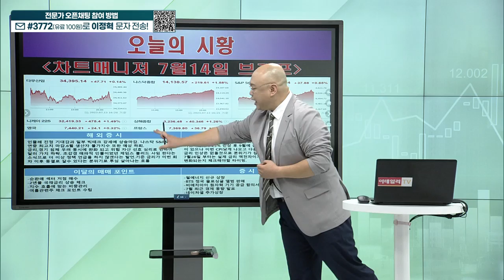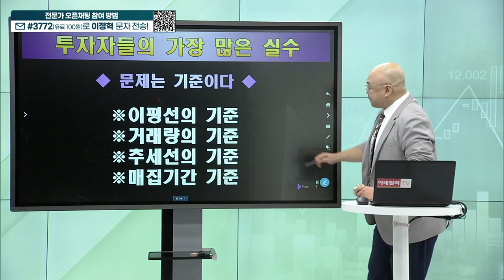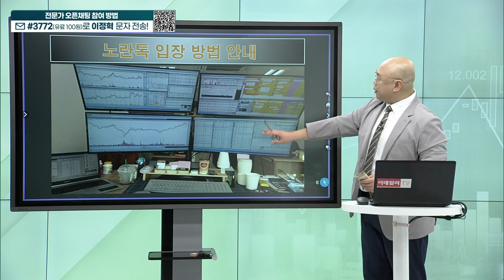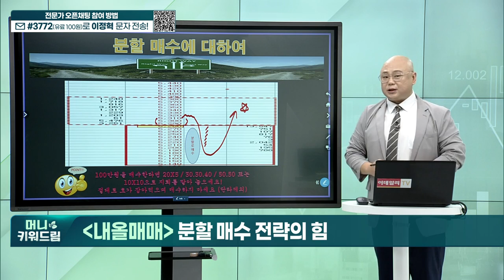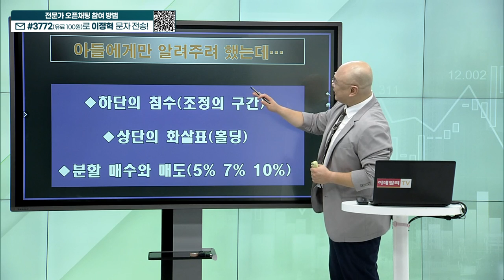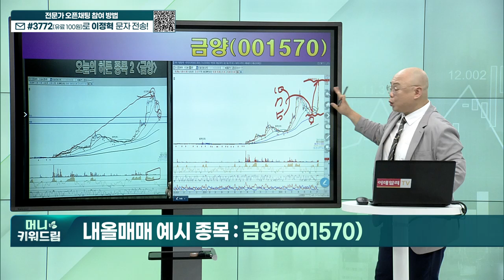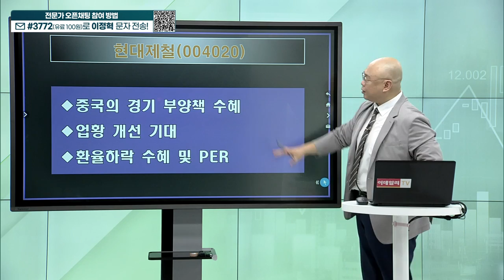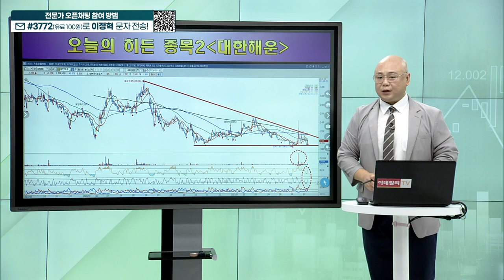금양, LX세미콘, 원익QnC, 유니온머티리얼, 현대제철, 대한해운_머니키워드림 (20230714)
내올매매 기법
히든 종목